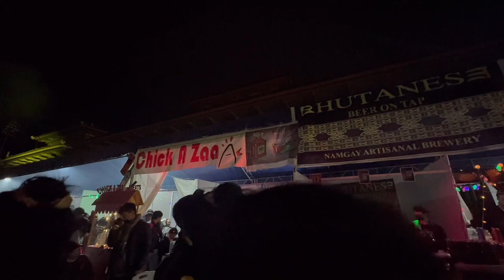THIMPHU MEGA SPRING NIGHT 2023 | PART 1 | NIGHT LIFE ENTERTAINMENT IN BHUTAN | BHUTANESE YOUTUBER